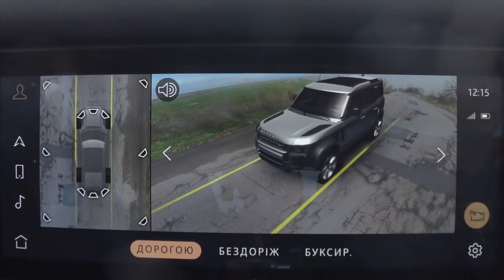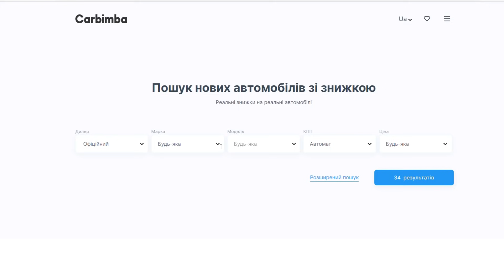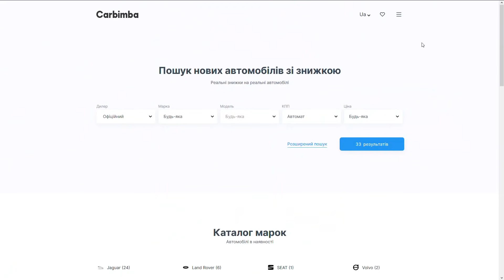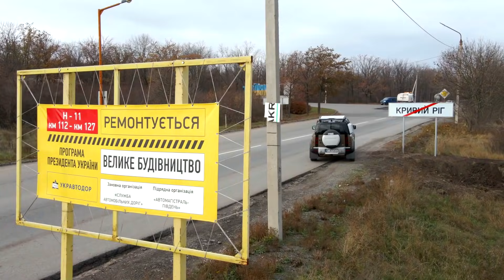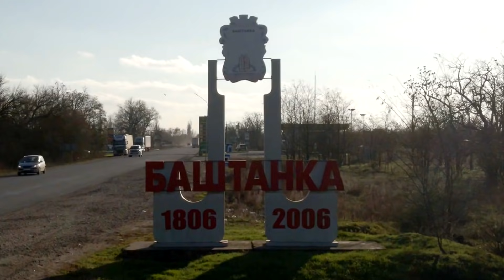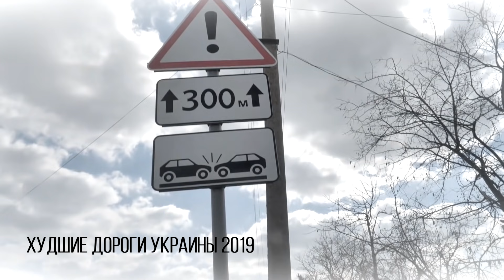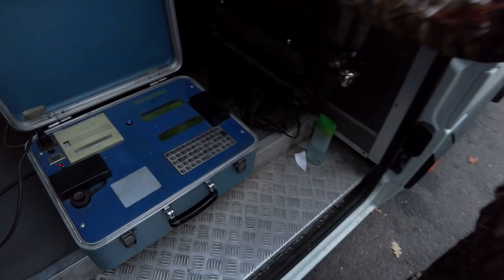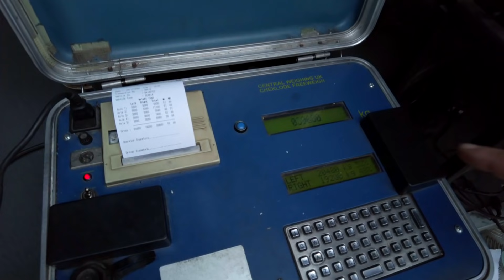Аудит "Великого будівництва". Худшие дороги Украины 2020.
Год назад мы показали, как выглядят самые худшие дороги в Украине. Мы вернулись в этот «бермудский треугольник», чтобы посмотреть на изменения.
Наш помощник в поездке Acer Swift 3

00:00 Киев - Кропивницкий
16:00 Кропивницкий -  Кривой Рог  (трасса H23)
36:16 Кривой Рог-Николаев (трасса H14)
48:35 Николаев - Кропивницкий (трасса Н11)
54:27 Видео с обложки